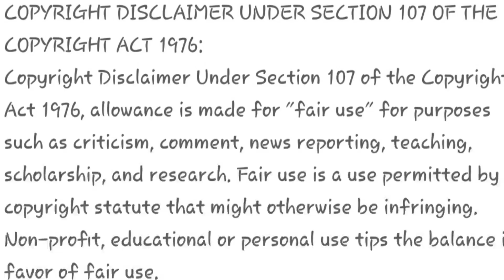BOGHI PANDIGAI TROLL | PONGAL CELEBRATION | CURRENT SCENERIO | # CANNI MARE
THIS VIDEO WAS ONLY BY ENTERTAINMENT PURPOSE.